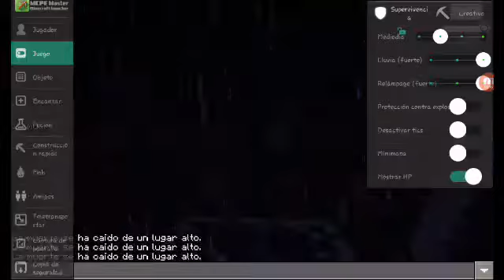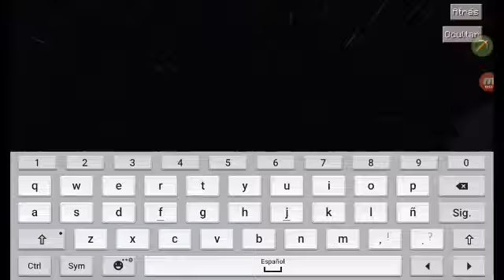El Steve gigante con lluvia